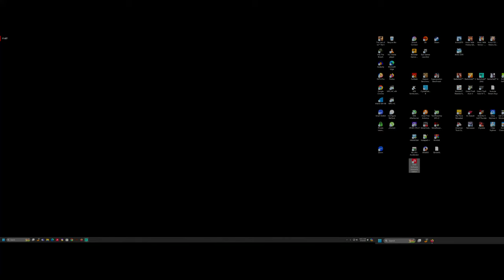Casual Gaming | Weekend Stream